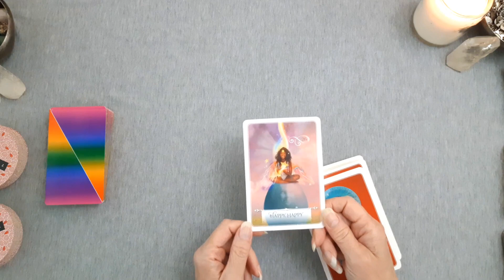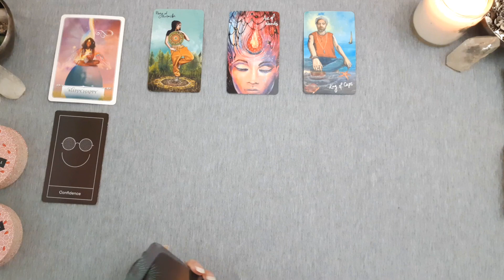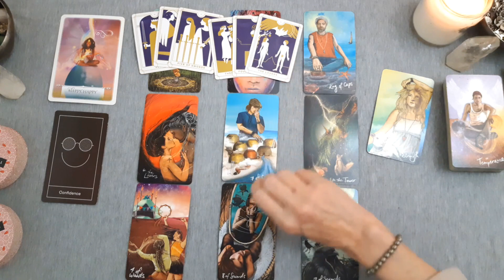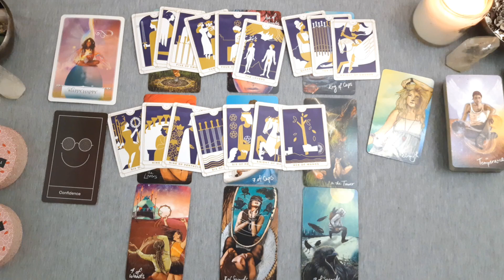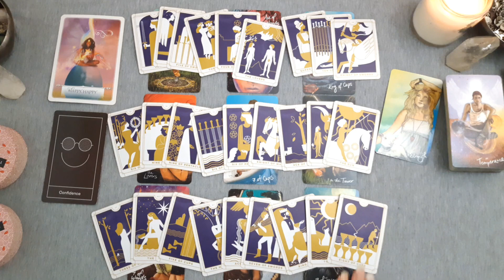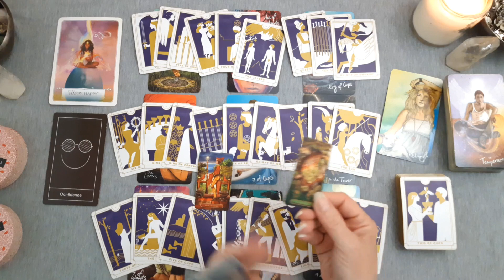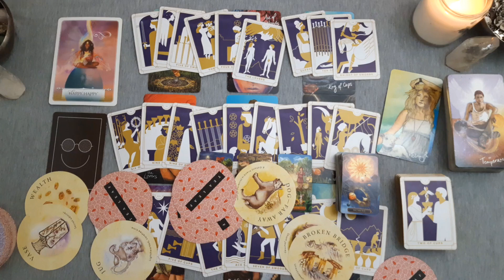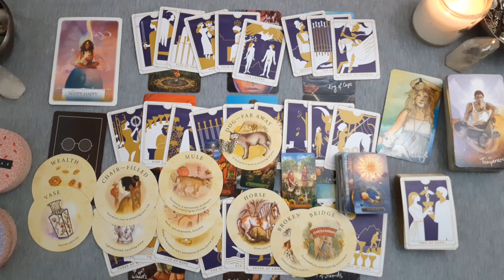LEO HERE COMES THE SUN, HAPPY TIMES AHEAD!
Leo, General Tarot and Oracle energy reading.

Love & Light